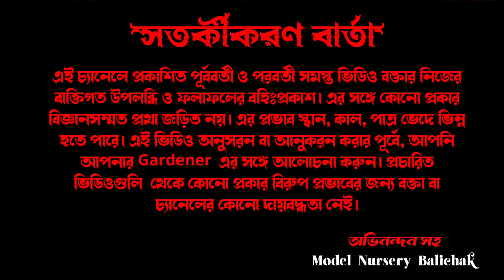How To Repotting A Plant||Repotting Update|| Plant Care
How To Repotting A Plant||Repotting Update|| Plant Care Model nursery balichak, Sellers&suppliers of all kind of flowers.fruits.vegatables seeds&plants,gardening materials,with proper guide, makers of new garden with attracting desing. contact number:--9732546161/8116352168 ( business query : ) thanks for watching.